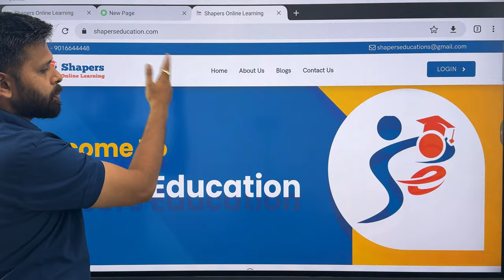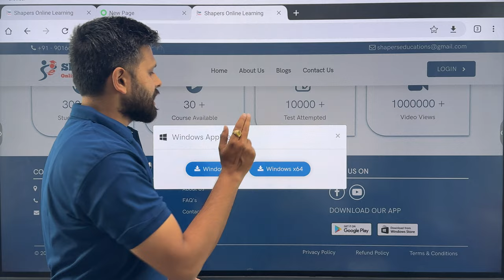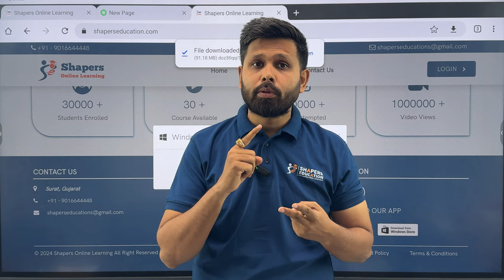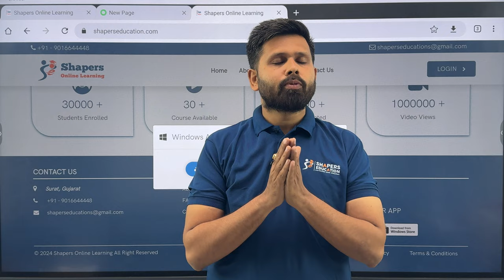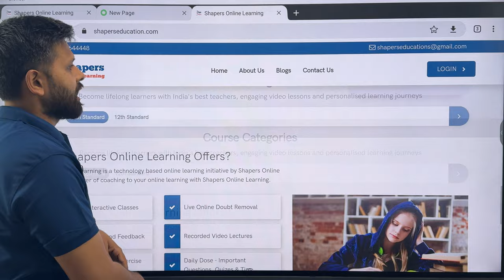How to download notes and books ? | Shapers Online Learning | Gujarat Board | Commerce | Best Books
Hello Dear,

We have launched our app

Shapers online learning

It is available on playstore ( android phones ) and windows ( laptops ).

All pdf and video lectures are available online on this app. Feel free to download.

Link for windows app
64 bit

Feel free to DM us here for any queries.

TeamShapers

Note:
No pdf is shared other than via app with students.